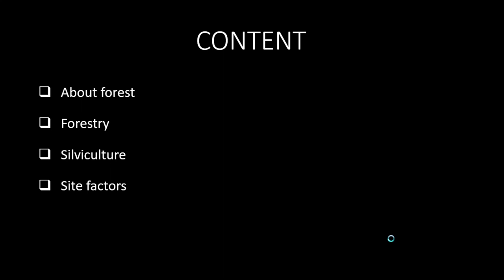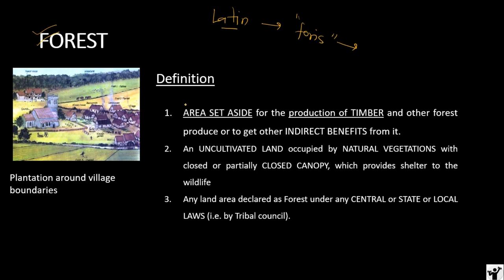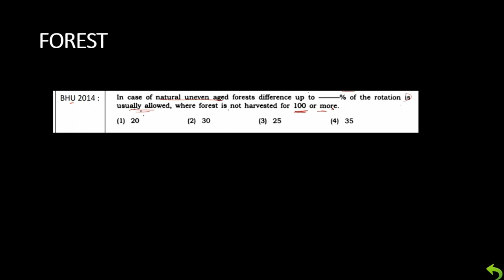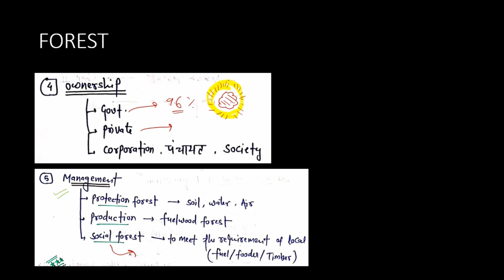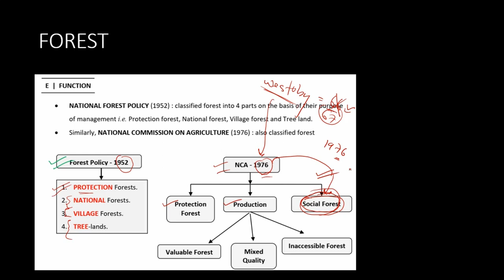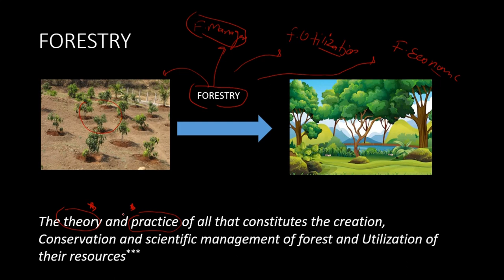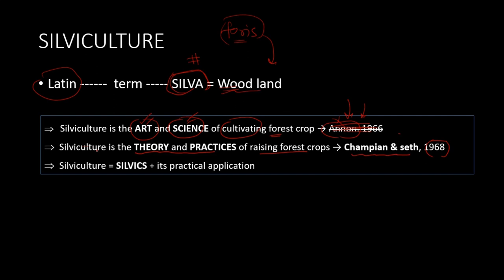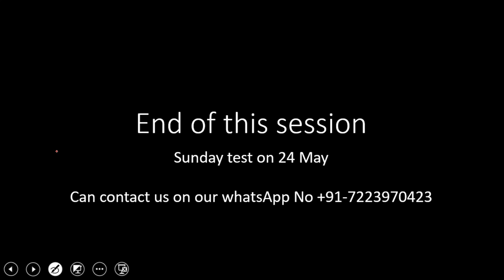4. RPSC-ACF 2020 | Silviculture - Forest, forestry, silviculture and Site factors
Forestry  |  MCQ based exams